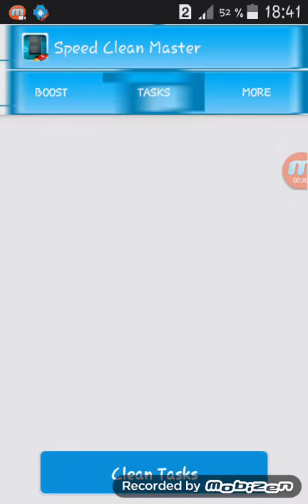Speed RAM Clean Master : Cleaning and boost the speed of your system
Speed RAM Clean Master goes through your phone and cleans the memory cache of your system, which increases the performance of your phone or tablet, and improving your battery life, boost and Internet speed test. It's completely free!
There are other storage management applications out there, but they often add layers of complexity cache to a process that most users simply do not need. You are not an experienced user, you just want a solution to speed up your phone and Internet speed test.

Speed Clean Master is a RAM optimizer Android storage. It can increase the speed of your phone up to 70%, internet speed, cleans hidden files from your system, and increases the available storage space on your SD card. There is a total solution for Android Phone optimization that combines advanced features of a proper task applications, speed, storage (junk & cache) analyzer, security guard, internet speed test and master of protection for your phone.
Speed RAM Clean Master, is exactly that. Just run the application and press Boost and let the software do the rest

*Characteristics :

► Improve your speed and fast game experience storage .
The intelligent recognition and game manual addition (s) or installed applications.
Concentrated system resources to support the gambling operation, and smooth the game and FPS boost.
► Some Android applications and games faster than ever (fast)
► Cleaning and boost the speed of your system.
► Cleaning the Android phone and SD card and useless files cache for a boost of speed!
► Clean up residual files left after uninstalling applications to free up storage space with one touch to boost your speed of the Android system.
► Control your applications to keep your own storage and well organized!
► Manage applications on the internal memory of your phone and SD card to free up space.
► quickly Scan applications and files on your phone
► Protect your device against viruses
► A single button saves you time and effort to stimulate your phone.
► Fully sweeping and cleaning every bit of unwanted files.

this wonderful application is a rather brilliant way to fast your phone for free and just one click

Remember if you please leave your opinions and leave your reviews